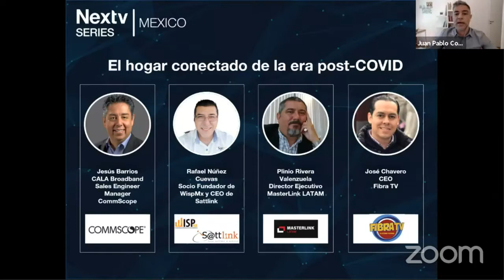Nextv Series Mexico 2021 - El hogar conectado de la era post-Covid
EL HOGAR CONECTADO DE LA ERA POST-COVID
• Implementación de Wi-Fi en toda la casa
• El dilema del dispositivo de video: ¿streamers, media gateways o  sin STB?
• Asistentes de voz, seguridad del hogar y nuevas oportunidades para el crecimiento del ARPU
• ¿Traerá 5G una nueva conectividad doméstica?